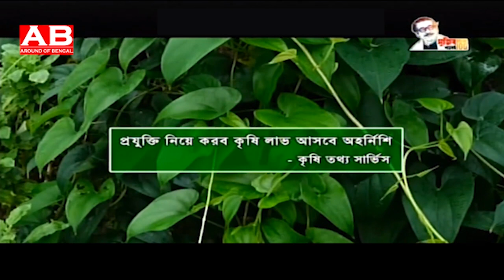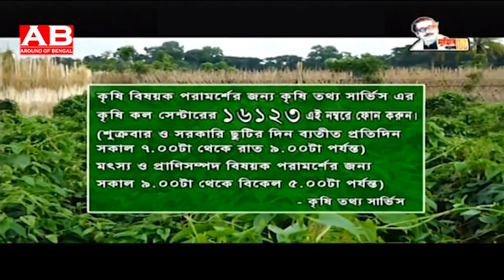বানিজ্যিক ভাবে মেটে আলু চাষ - বিঘা প্রতি আয় ১ লক্ষ টাকা